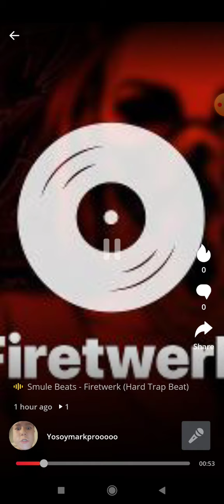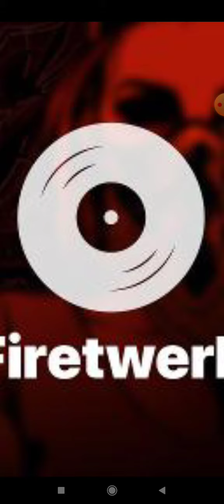Yo soy Agapito Autorap